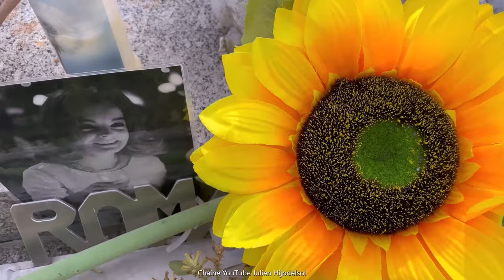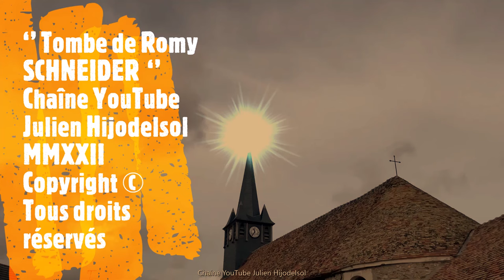Tombe de Romy SCHNEIDER et son fils DAVID cimetière de Boissy-sans-Avoir, dans les Yvelines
Au matin du 29 mai 1982, Rosemarie Magdalena Albach plus connue sous le nom de Romy SCHNEIDER est retrouvée morte par son compagnon, Laurent PÉTIN, dans son appartement parisien du 11, rue Barbet-de-Jouy dans le 7e arrondissement. Elle avait 43 ans. La police retrouve sur son bureau une lettre inachevée (un mot d'excuse pour sa fille ayant la rougeole) pour décommander une séance de photographie et d'interview qui porte une longue rature, montrant que l'actrice a dû s'effondrer en l'écrivant.
Portant symboliquement une étoile de David autour du cou, elle est inhumée le 2 juin 1982 au cimetière de Boissy-sans-Avoir, commune de sa maison de campagne achetée peu de temps auparavant. Le corps de son fils David, initialement enterré le 7 juillet 1981 à Saint-Germain-en-Laye, est transféré dans le caveau de sa mère. Visite de sa tombe au cimetière de Boissy-sans-Avoir, pour lui rendre hommage je dépose un tournesol sur sa pierre, symbole de respect et d’admiration.